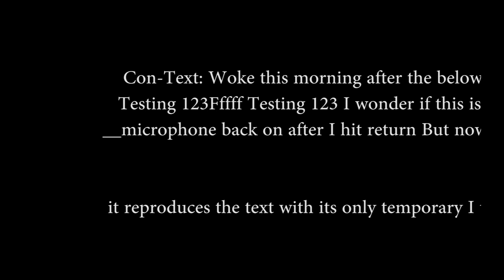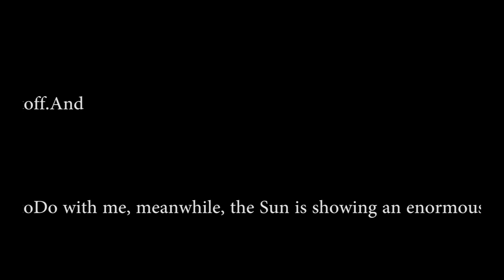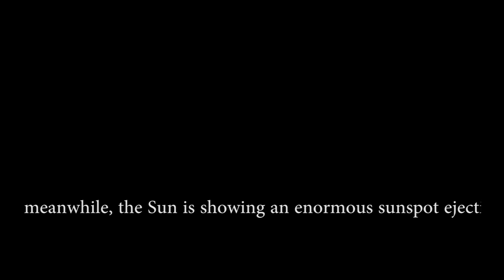Dark Day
Woke up this morning in the true-real

Con-Text: Woke this morning after the below with acknowledgment:
I am not a good person, I have never been a good person. So many
times in my life I have behaved badly, stupidly, without regard
to others, neurotically, selfishly, and it is too late now to
set things right when they were so wrong, after Azure I've been
better but ah for much of my life.

Testing 123Fffff Testing 123 I wonder if this is going through
comma Do I have to manual return when i'm always done with a
particular life But then it seems to go off.It doesn't seem to
stay on, so whatever else.I'm doing this cancels out.Just about
whenever i'm done speaking Now if when i'm speaking I stop
speaking and I just sit there andAnd period here we go
again.This doesn't seem to work the way that I think it should
be working.It's very very buggy which makes for an interesting
text possibly So what I have to do is speak the way.I'm speaking
now and then.When I'm done speaking, then I hit return.And then
it turns the microphone off.And it reproduces the text with its
only temporary I think So then I have to put the microphone back
on after I hit return But now it went off by itself and when it
went off.It's as if the buffer Simultaneously , emptied and it
didn't have anything toDo with me, meanwhile, the Sun is showing
an enormous sunspot ejection at the moment which we have to
remember.It's fundamental to our very life on the planet